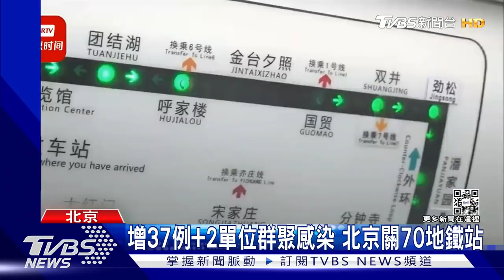WHO罕見批評中國大陸「清零政策」無法持續｜TVBS新聞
北京新增37例，另外還有兩個單位發生群聚感染，目前北京已經關閉70個地鐵站，而世界衛生組織（WHO）秘書長譚德塞則在昨天（10日）表示，中國大陸堅持「清零」的防疫策略，無法長期持續，這是自從疫情爆發以來，譚德塞罕見公開評論一國政府的防疫政策。